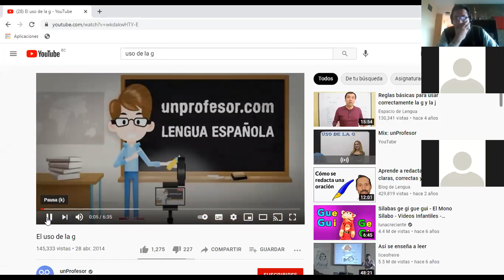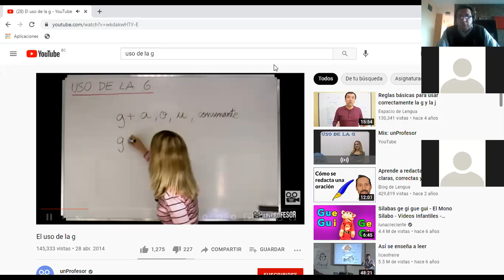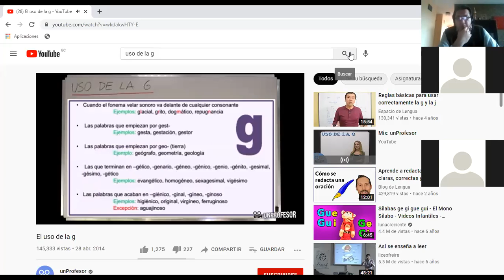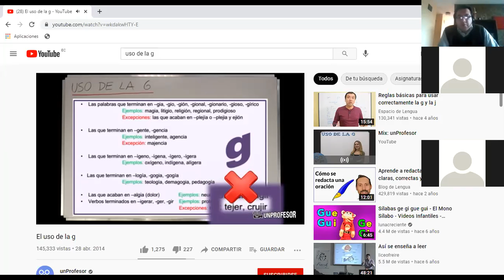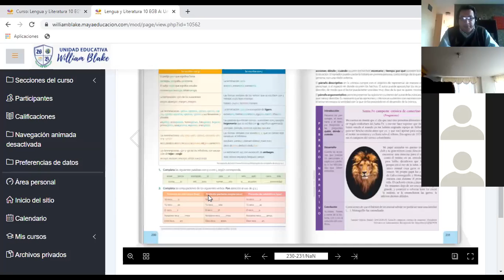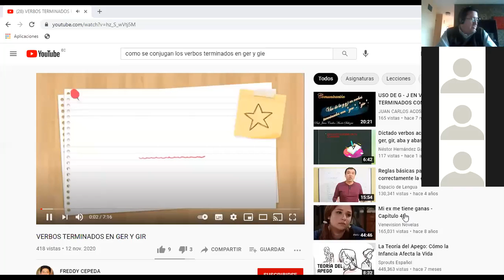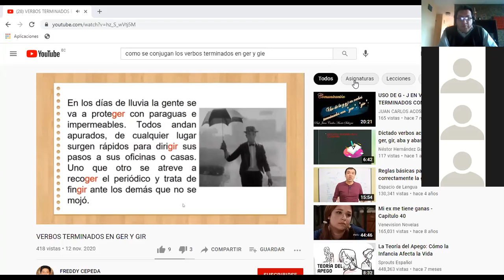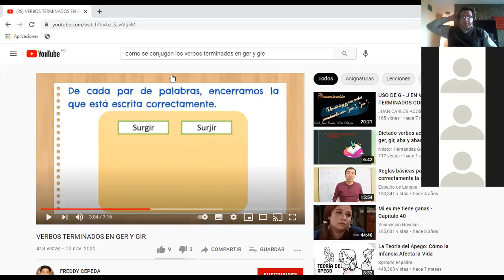Uso de la g y j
décimo de básica primera parte